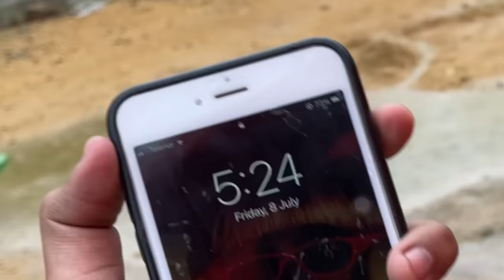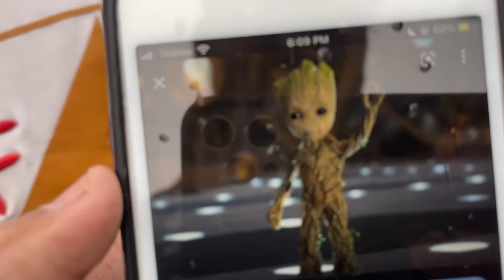SAB KHATAM 💔| HARDEST GOODBYE |EID MUBARAK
Do comment down your feedback, I read all the comments. Trust me!